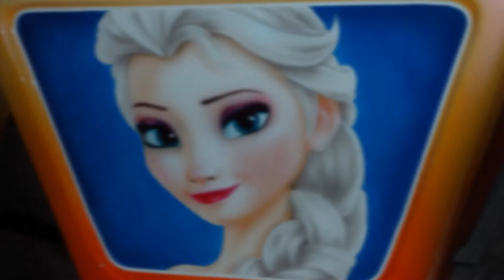Anna from Frozen painting using aerograf airbrush custom painting graffiti art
Anna z "Krainy lodu" namalowana na gondoli do Ferris Wheel przy użyciu aerografu.
Anna form "Frozen" painted on gondola to Ferris Wheel using airbrush.